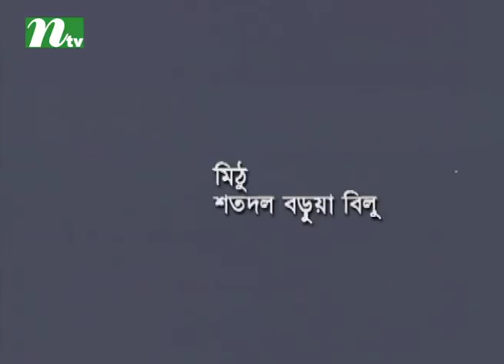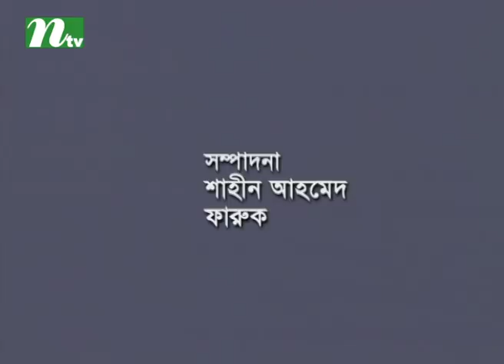Drama Serial Ochin Ragini | Episode 1 | Shawon, Nur, Ezaz